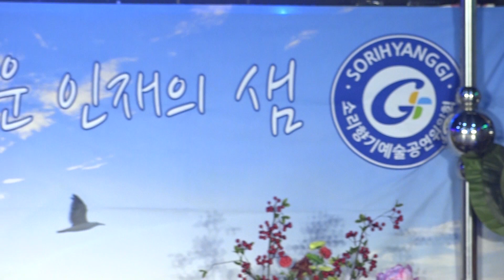허야은- 도련님 (원곡:문연주) (가천대학교 노래지도자과)(새로와스튜디오)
촬영: 김동윤 / 사진:김정림 / 연출: 권수연